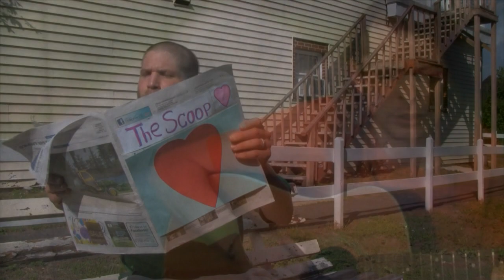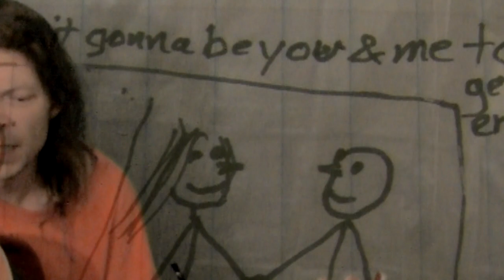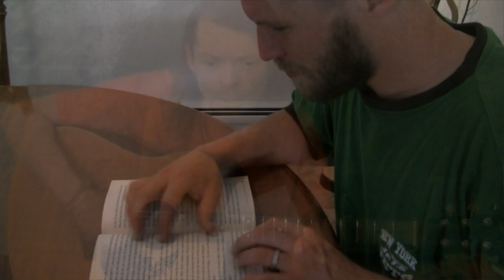The Mattie Lintzenich Trio - Straight Up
"Straight Up" is a 1988 Pop single by American singer Paula Abdul, which reached number one on the Billboard Hot 100 and brought her widespread public attention. It was written and produced by Elliot Wolff. (Wikipedia)

A tribute to Paula Abdul, a truly fantastic singer and performer, and part of a set of pop and R&B songs done by awesome women of the 70's, 80's and 90's who blew minds with their abilities and ingenuity, and deserve the Mattie Lintzenich psychedelic-folk tribute treatment! :)

Video shot in one lovely day by two good friends who could think of nothing more fun to do than something as silly as possible. It was quite an enjoyable way to spend an afternoon. We recommend doing things similar to this (if not this) as a manner of having a really fun time. It can be anything: Drawing a picture. Making a pile of sticks. Eating spaghetti. Doing cartwheels on the moon. Spending the day teleporting leisurely around the edges of space-time enjoying some interstellar sight-seeing. Drinking coffee next to a tree. Talking to inanimate objects. Fixing your ever-breaking bike. Rainbow Hoola-Hooping. Opening a local "Very Small Things Delivery Service," delivering very small things using commercially-available and perfectly safe rockets. Accepting payment for said service only in cash and via return-rocket (available on your rocket-propelled very small things delivery service website at relatively affordable rates, upon which the following disclaimer can be found: "We can only accept our own return-rockets. Other rockets may be unsafe and potentially dangerous, so you must buy our rockets before using this service, but you can always come by our store-front (which hasn't opened yet) and pick up your first Rocket Packet™. Subsequent Rocket Packets will have to be purchased online however, for completely arbitrary reasons," which may confuse people.) Eating some cantaloupe (or putting one on your shoulder) incidentally, will enhance most-if-not-all of these suggested activities.

Performed by Mattie Lintzenich
Video Concept: Jesse' Williams & Mattie Lintzenich
Storyboard artist: Jesse' Williams
Actor: Jesse' Williams
Co-gaffer 01: Mattie Lintzenich
Co-gaffer (01a)^a: Jesse' Williams
Props: Mattie Lintzenich

Assistants to the co-gaffers:
Mattie Lintzenich
Jesse' Williams

Co-gaffers' assistants' scribes:
Jesse' Williams
Mattie Lintzenich

Assistants to the Lighting co-manager's launderer's assistant:
Mattie Lintzenich
Jesse' Williams

Lyrics:
if you are all that you seem
then baby I'm movin' too slow

I've been a fool before
Wouldn't like to get my love caught
In the slammin' door
How about some information--please

Straight up now tell me
Do you really want to love me forever oh oh oh
Or am I caught in a hit and run

Is it gonna be you and me together oh oh oh
Or are you just having fun

Time standing still
Waiting for some (waiting for some) small clue
I keep getting chills
When I think your love is true

You're so hard to read
You play hide and seek
With your true intentions
If you're only playin' games
I'll just have to say--bye bye bye bye bye bye bye bye bye

Do do you love me

Are you more than hot for me
or am I a page in your history?

I don't mean to make demands
But the word and the deed go hand in hand